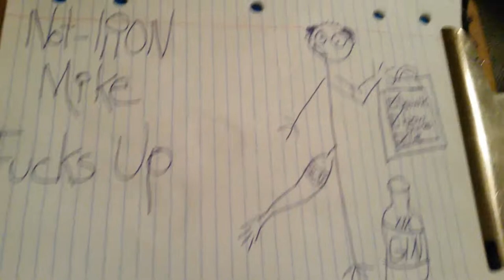Not-Iron Mike's Checklist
Not-Iron Mike can't find his hairline